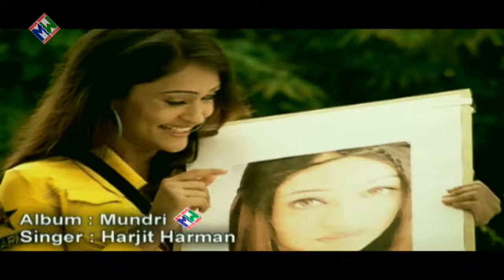Harjit Harmen | Mundri | Music Waves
Music Label : Music Waves Productions (P) Ltd
Web | musicwaves.ca